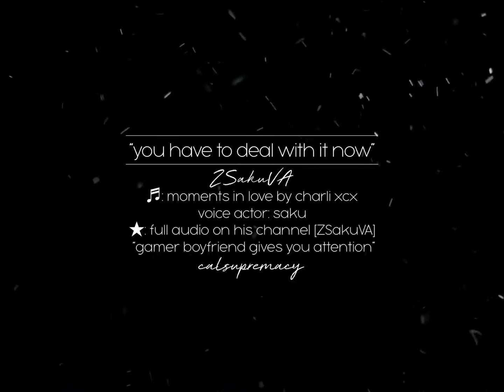Cerberos VA Tired boyfriend wants to be the little spoon Clingy Attention ASMR Boyfriend